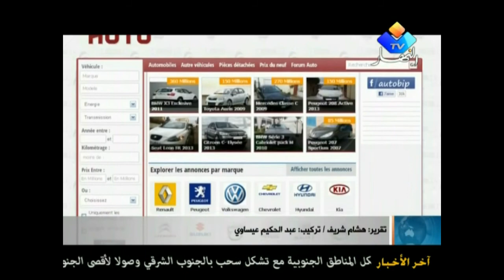واقع التجارة الالكترونية في الجزائر